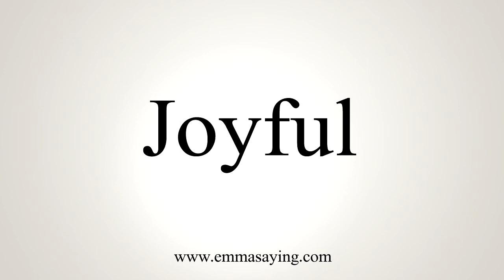How To Say Joyful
Learn how to say Joyful with EmmaSaying free pronunciation tutorials.